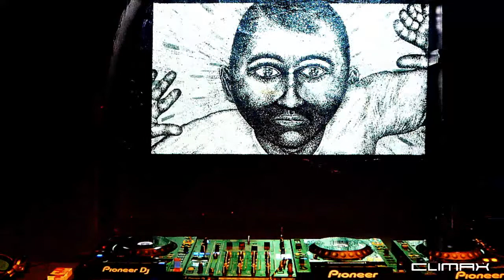FULL PROOF meets Dennis Albrecht & Milan Haack